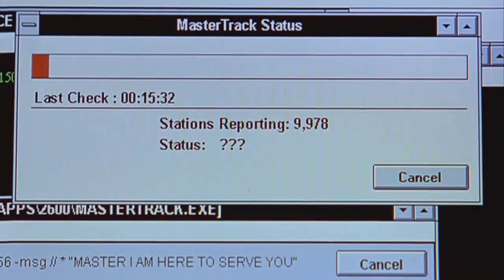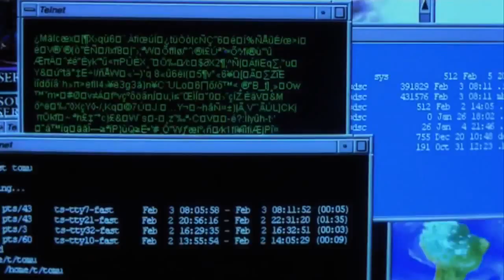Eclectic Method - Hackers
You don't use the same password over and over right? Let's be honest this is the day and age of the hacker. Eclectic Method brings you "Hackers" , Hollywood's celebration of basement dwelling 128 bit encryption masters. They'll shut down before you can trace them, hack into the mainframe and go straight for the kernel, hell they might even insert a worm on the back of a trojan. Keanu Reeves has been one, Angelina Jolie has been one and Matthew Broderick was one before he was Ferris Bueller.

Shall we play a game? Spot every movie in this hackisode.

PART OF You Tube Geek Week